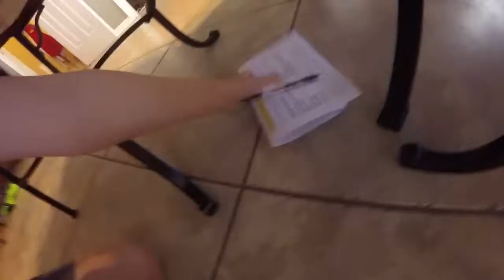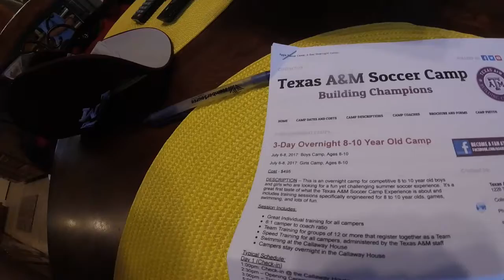DAY BEFORE CAMP